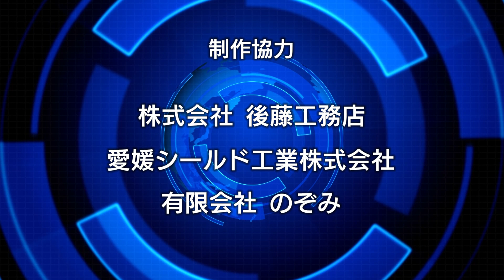【参院選2019:神奈川選挙区】「いつもイキイキ！いき愛子」が憲法改正を訴える【ザ・ファクトREPORT】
参院選神奈川選挙区から出馬している幸福実現党いき愛子候補が、溝の口駅前で街頭演説を行い、「国防」「減税」を訴えました。